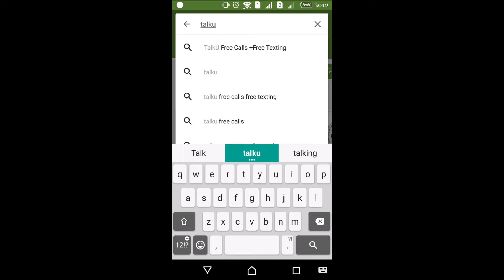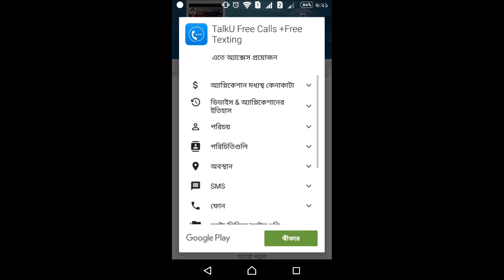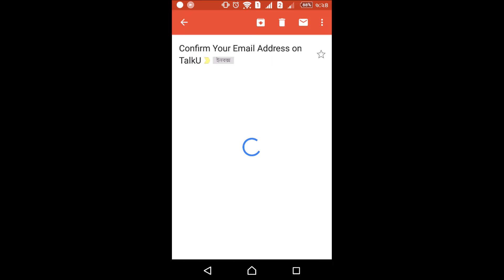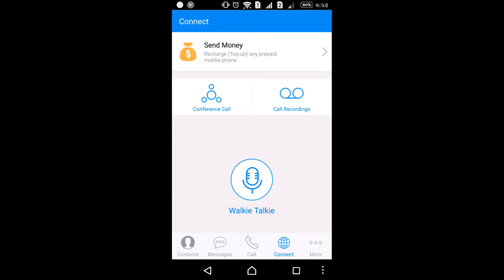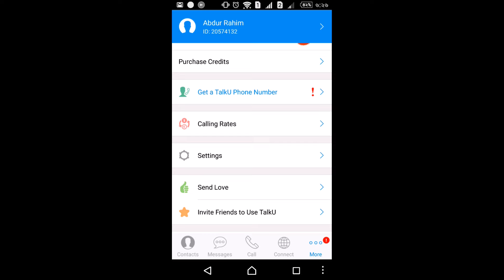100% ফ্রি কল, Without No ব্যালেন্স, No ইন্টারনেট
আপনার এই সফটওয়্যার টির মাধ্যমে বিশ্বের যে কোনো নাম্বারে ফ্রীতে কল করতে পারবেন।
এবং ফ্রিতে এস এম এস করতে পারবেন।

Stop paying for expensive cell minutes and text messages!
Stop wasting your money and time using calling cards for international calls!

TalkU let you make free and cheap phone calls to anyone over WiFi and 3G/4G data networks without using any cell minutes. You can save up to 90% comparing to your phone company.

* Get a real US phone number for free
* Turn your Tablet into a phone
* -or-
* Add a second line to your phone

TalkU, the new way to talk, text, and share.

◆◆◆◆◆ Why use TalkU ◆◆◆◆◆

Free Calls & Text Message
- Unlimited free calling & texting between TalkU users
- Make calls and send texts to any phone numbers worldwide without payment!
- No roaming costs, even when calling from abroad

Cheap International Calls
- Call any mobile/landline phone numbers in over 200 countries
- Super low rates
- Display your phone number when your friends or family receive your calls.

Crystal Clear Calls
- Voice calls are transmitted on TalkU’s high-quality dedicated VoIP network
- HD voice technologies for superior clarity
- Free calls are no longer low quality!

Free U.S Phone Number
- A FREE U.S. phone number that works!
- It’s like a free second line to your phone
- Turn your Android Pad into a phone
- Receive calls even under bad cellular reception

Amazing Premium Features
- Visual voicemail with instant listening
- Block unwanted calls to stop spammers
- Call screens
- Call forwarding to any phone numbers

Plus
- Record phone conversations for future playback
- Free group conference calls for up to 8 people
- Turn your iPhone into a Walkie Talkie. Push to talk!

One more thing, no annoying ads!

TalkU, the best free calls & free text app ever!

Notes:
(1). Free SMS, free text and free international calls are between TalkU users only.
(2). You can earn free minutes for cheap international calls.
(3). TalkU utilizes Internet call (aka WiFi call, IP call, or VoIP call), which requires data connection.
(4). Unlike international calling cards, TalkU does not use your cell minutes.
(5). TalkU can be used as a call recorder to record phone calls. You must ensure recording phone call is compliant to local and state laws.

Some of our rates:
Calls to United States 0.9 c/min *
Calls to Mexico 0.9 c/min
Calls to India 1.8 c/min
Calls to Pakistan 4.9 c/min
Calls to Bangladesh 1.8 c/min
Calls to Philippines 7.5 c/min
Calls to Jamaica 9.2 c/min
Calls to Nepal 7.5 c/min
Calls to Saudi Arabia 6.6 c/min
Calls to Africa: Egypt, Nigeria, Ghana, etc. From 5 c/min
* c is TalkU credit.